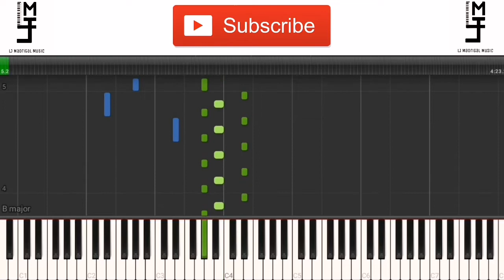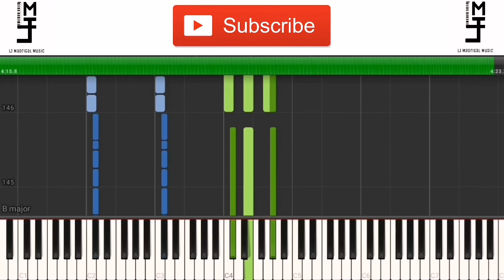I'm A Butterfly - IV Of Spades (Piano Tutorial)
What's up, Legions! Here is the music sheet for the song, feel free to view and download it:

We have so many things to do after this week of tutorials. OPM news, new song analysis and covers to make. See you around, Legions. 😄😄